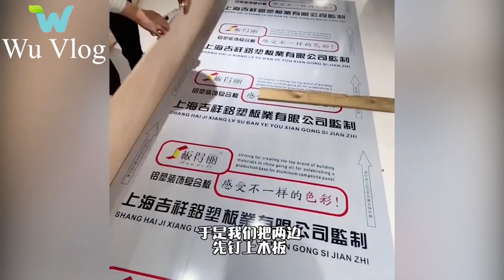The young couple renovated the old house into their modern fashion store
Buy back the old house. The couple designed and renovated it into a stunning fashion boutique. Modern garden construction and design